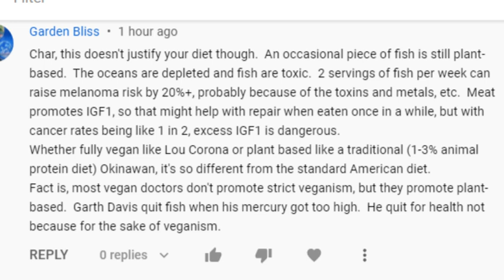Youtube be annoying (Vegan Linked, Wareham, Misunderstandings)